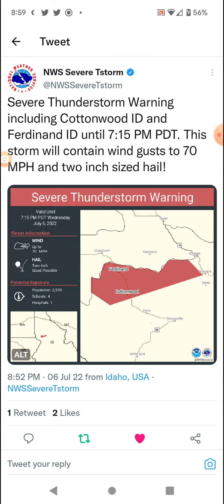Cottonwood, Idaho Severe Thunderstorm 7-6-22